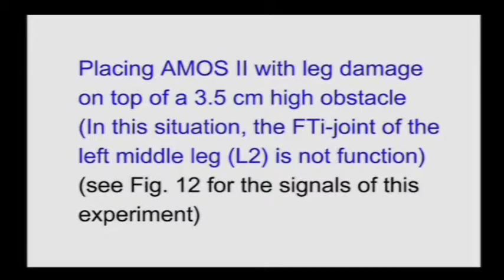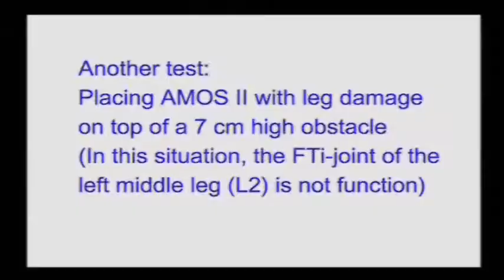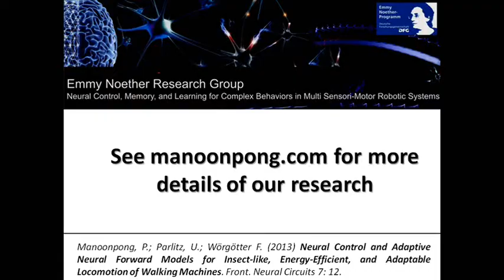Hexapod robot AMOS II: Adaptable locomotion during leg damage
The Emmy Noether Research group for "Neural Control, Memory, and Learning for Complex Behaviors in Multi Sensori-Motor Robotic Systems" at Bernstein Center for Computational Neuroscience, Third Institute of Physics-Biophysics, the University of Goettingen investigates and develops modular neural mechanisms to generate complex behaviors in physical walking robots by interacting with complex environments.

Here, we disconnect the motor power connector of the FTi-joint of its left middle leg to simulate leg damage while AMOS II (six-legged walking robot) is walking. Neural local leg control allows AMOS II to autonomously adapt its legs. As a result, it could still move forward without problem. The last part of the video shows that AMOS II fails to cope with the situation if local leg control is not activated. See manoonpong.com for more details.

Manoonpong, P.; Parlitz, U.; Wörgötter F. (2013) Neural Control and Adaptive Neural Forward Models for Insect-like, Energy-Efficient, and Adaptable Locomotion of Walking Machines. Front. Neural Circuits 7: 12.